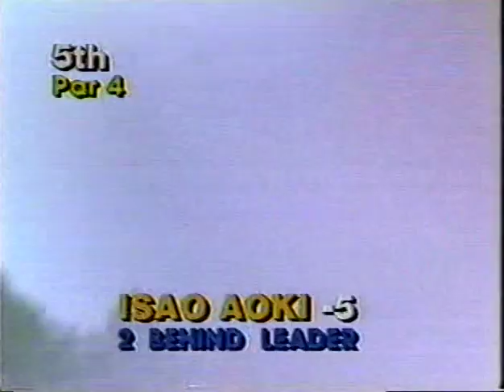1980年全米オープン・ゴルフ３日目 ニクラス対青木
ファン待望のニクラス対青木の対決３日目です。